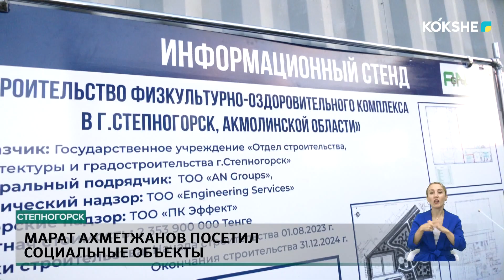Марат Ахметжанов посетил социальные объекты